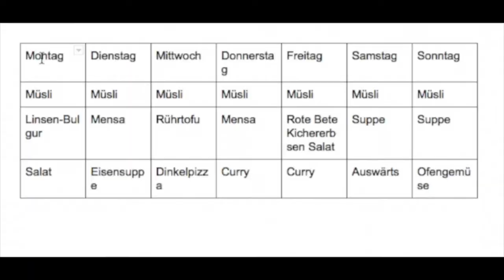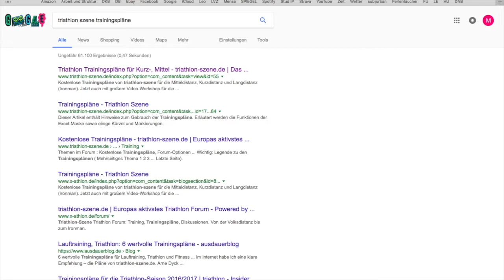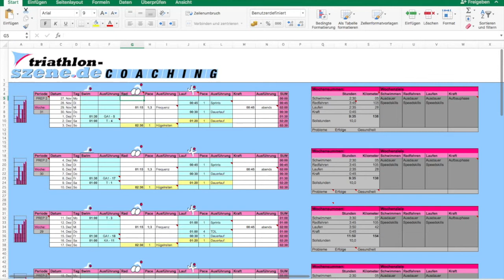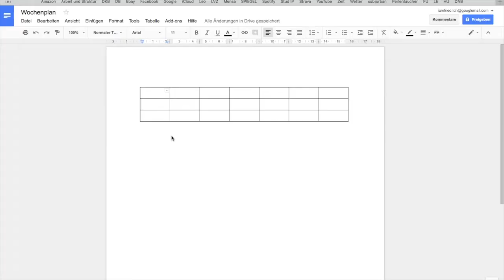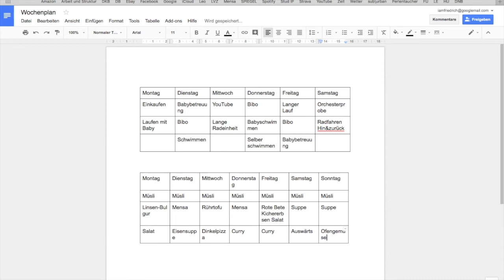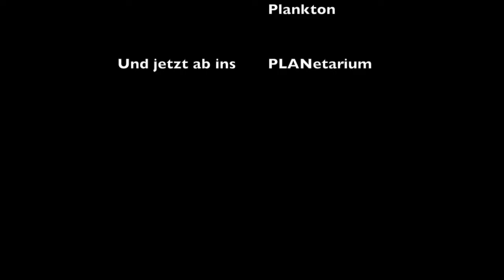Triaby macht Triathlon-Masterplan: Trainingsplan + Ernährungsplan + Alltagsplan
Beim Ironman-Training ist es wichtig dran zu bleiben. Um für die Challenge Roth fit zu werden bedarf es mehr als Training: Kontinuierlich trainieren, gute Ernährung aber auch der Rest darf nicht auf der Strecke bleiben.
Daher habe ich einen Masterplan erstellt der gewährleisten soll, dass alles passt.